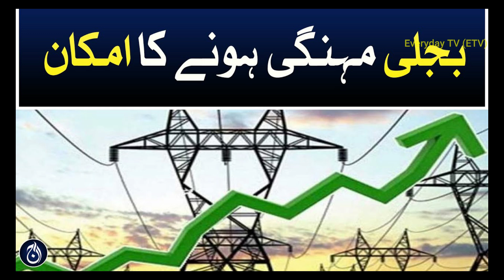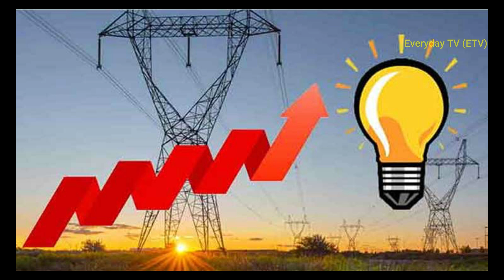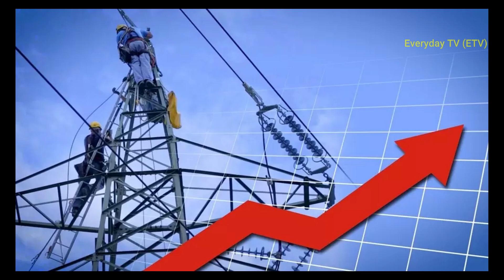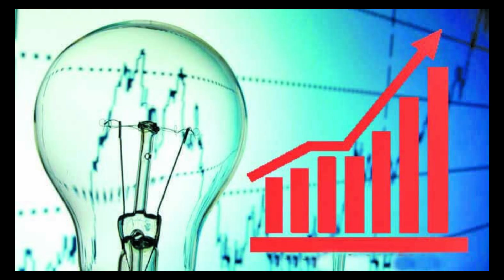بجلی کیسے مہنگی ہوئی - پارٹ 2 | روف کلاسرا کا کالم Everyday TV (ETV)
The purpose of our videos is to provide you with up to date and accurate knowledge. We make all these video with a positive mind and try our best to be as specific and accurate as possible. If there is any problem, issue or any ambiguity with the datا or knowledge provided in the video, we apologize our audience, viewers and subscribers.

Thanks